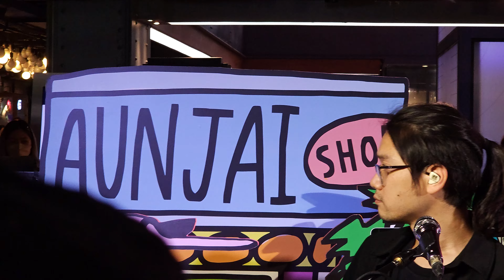[4K] ไม่อยากจะเหงาแล้ว - Ink Waruntorn | AIS YOUNIVERSE OF INK WARUNTORN 230325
ไม่อนุญาตให้ตัดโลโก้ นำวิดีโอไปทำซ้ำ หรือรีโพสในทุกแพลตฟอร์มไม่ว่ากรณีใดหรือรูปแบบใดก็ตามโดยไม่ได้รับอนุญาต

** หากพบเห็นการทำซ้ำ/รีโพสบนแพลตฟอร์มใดก็ตาม จะดำเนินการ report ตามกฎ copyright ของแต่ละแพลตฟอร์ม ( เตือนแล้วนะ ) **